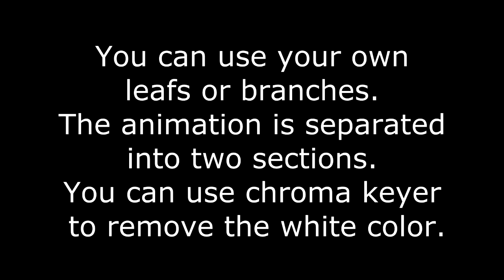Letter I growing text animation - Буква I Растущая текстовая анимация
Green Screen, blue screen, хромакей, зеленый экран, рирпроекция, хроматический ключ, кеинг по цвету или цветовой ключ - все это названия технология совмещения двух и более изображений или кадров в одной композиции.
С помощью этой технологии можно заменить зеленый или синий фон на любой другой в программах монтажа.

Футаж, альфа канал, альфа композитинг, прозрачный фон - комбинирование изображения с фоном с целью создания эффекта частичной прозрачности.
Видео, в котором черный канал при наложении "экран" становится прозрачным.

Green Screen, blue screen, chromakey, rear projection, chromatic key, color keying or color key - these are the names of technology combining two or more images or frames in one composition.
With this technology, you can replace the green or blue background with any other in the editing programs.

Futage, alpha channel, alpha compositing, transparent background - combining the image with the background to create a partial transparency effect.
A video in which the black channel becomes transparent when the "screen" overlay is applied.